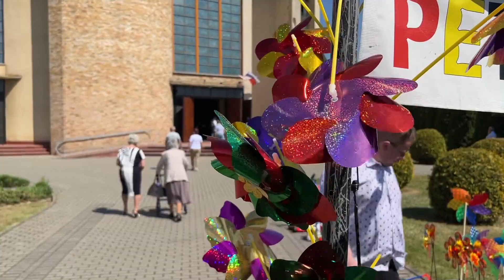Odpust Św. Stanisława w Wieruszowie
W niedzielę 5 maja świętowano odpust parafialny ku czci św. Stanisława Biskupa Męczennika w Wieruszowie. Wydarzenie zostało przeniesione z tygodnia na dzień wolny od pracy, tak aby w odpuście mogło wziąć udział więcej osób i aby faktycznie wydarzenie miało jeszcze większą rangę. Zapraszamy do relacji filmowej oraz galerii zdjęć.